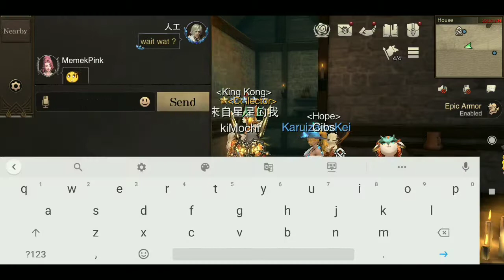Errant: Hunter's Soul Spirit Wonderland's Phantom Tang Dynasty Collaboration Event